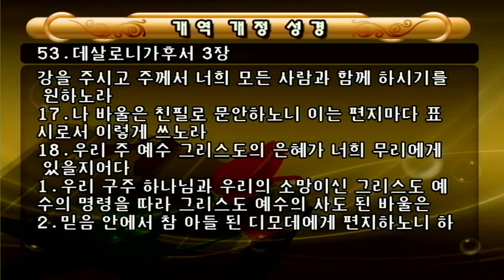2023.08.24 새벽2부예배 대구순종교회의 사본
※온라인헌금: 대구순종교회(대한예수교장로회) 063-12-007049 대구은행
- 매일새벽1부예배 (  04:50 ~  06:00  )
- 매일새벽2부예배 (  06:20 ~  07:30  )
- 주일 1부 예배 ( 09: O0 ~ 10:40  )
- 주일 2부 예배 ( 11: 00 ~ 12: 40  )
- 주일 3부 예배 ( 14: O0 ~ 15:40  )
- 주일저녁예배 ( 19: 00 ~  2I: 40  )
- 수요저녁예배 ( 19: 30 ~  2I: 40  )
- 금요성령집회 ( 20: 00 ~  22:40  )

* 주소: 대구광역시 달서구 도원로서길 3-12